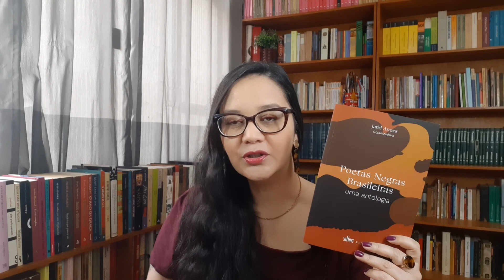Indicação poética #3: Poetas Negras Brasileiras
Indicação do livro "Poetas Negras Brasileiras - uma antologia", organizado por Jarid Arraes

Para comprar o livro